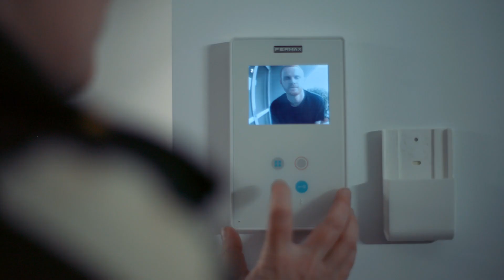Atlassian // Accessibility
Directed by Brynn Fulcher
Production: Humble